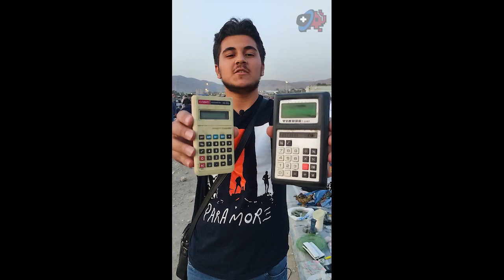رفتم بازار کهنه فروشی پیشاهنگی کرج !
به یکشنبه بازار کرج خوش آمدید ⚠️👇🏻